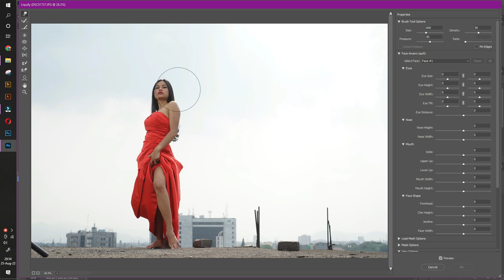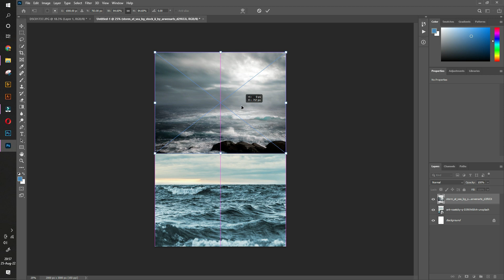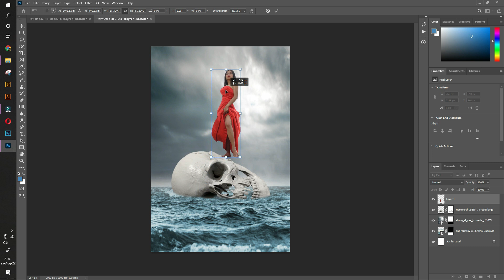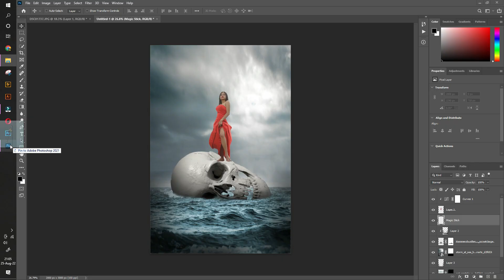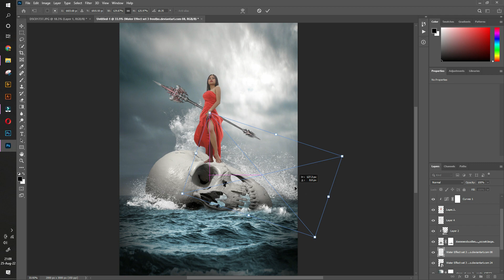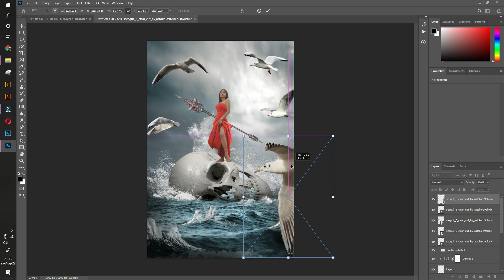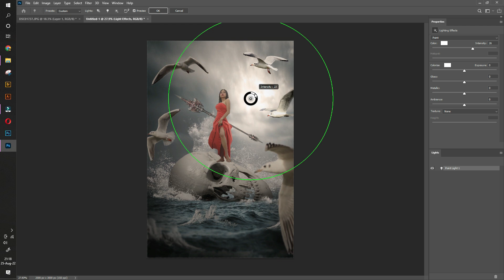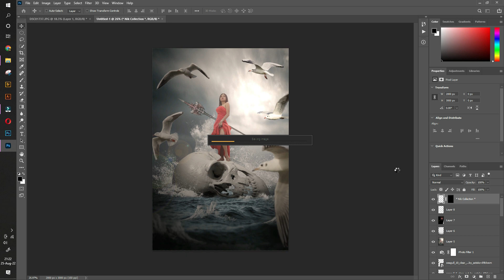Belajar Digital Imaging - Photo Manipulation - PhotoShop - Indonesia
Belajar menggabungkan banyak foto menjadi foto baru dengan konsep yang berbeda. Digital Imaging dengan program PhotoShop, berbahasa Indonesia.